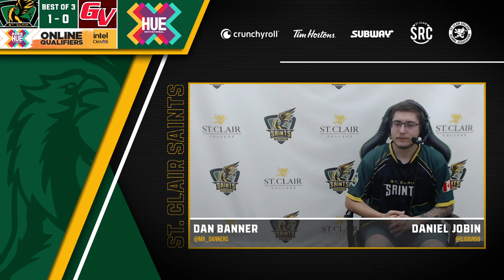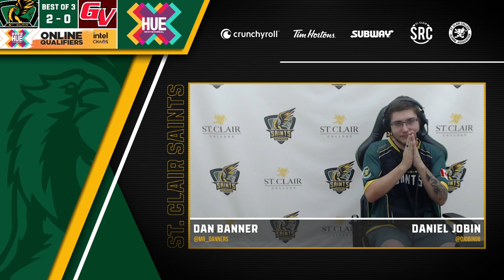HUE Invitational 2022: Grand View University vs. St. Clair College